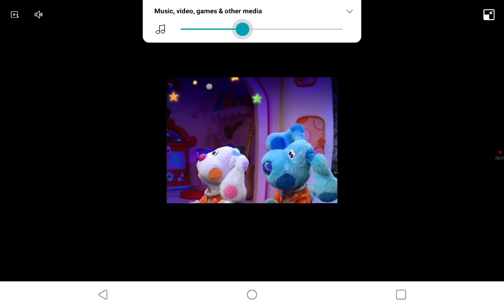Muppets wiggles and Mickey's reaction to the Superkitties season 2 episode 9 Zsa Zsa Boogie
oh boy the villains are up to they're old shanadigans again this time with everybody in Kittydale Pickles peanut pumpkin bisket the Kittens who lost mittens and the Superkitties